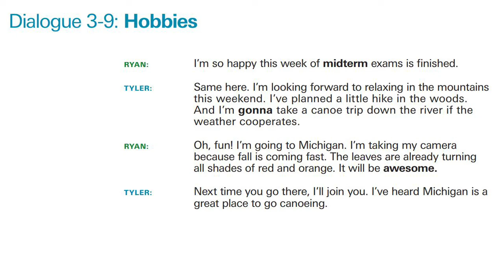[쉬운영어 시즌2] 3-9. Hobbies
교재 링크:
(교재 이미지는 절대 상업적으로 이용하지마세요.